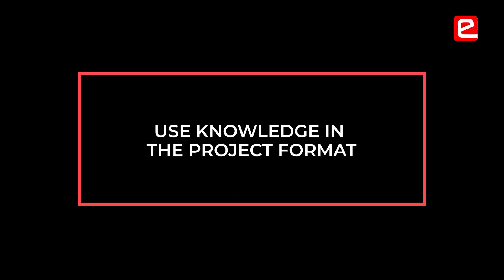Importance of e-Yantra Culture in a College | eLSI Lab | e-Yantra Symposium '23 | e-Yantra, IIT-B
eLSI Lab has created a culture of innovation in Colleges. College Principals see a change in attitude of students. It has helped to create an ecosystem of Robotics, learning & experiments in the college. Students who have experienced any of the e-Yantra competitions are beginning to think like an entrepreneur. They discuss about start-ups & product development. e-Yantra enables students to work in a team, learn to manage time and become good at multi-tasking. Transform the culture of your college through e-Yantra Lab Setup Initiative.

- Ashank Desai
Principal Founder & Former Chairman, Mastek
- Dr. Rajan Welukar
VC, ATLAS Skilltech University
- Sudhanshu Mani
EX- GM, Integral Coach Factory, Chennai
- Prof. Shubha Pandit
Principal, K. J. Somaiya College of Engineering, Mumbai
- Prof. Akila Muthuramalingam
Principal, KPRIET, Coimbatore
- Dr. Hitesh Lad
Department of ICT
VNSGU, Surat

Key Points
00:00 Benefits of e-Yantra lab setup initiative (eLSI)
00:48 Mind-set change in students w.r.t jobs
01:34 Interdisciplinary exposure in e-Yantra competitions
02:00 Learning by doing
02:25 Learn to solve real problems in e-Yantra
03:36 Transformation of attitude of students